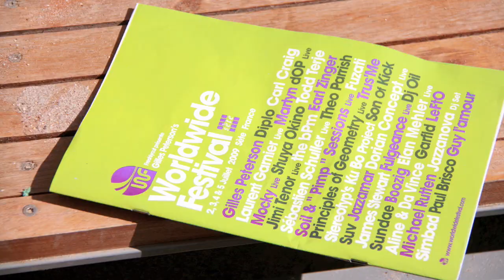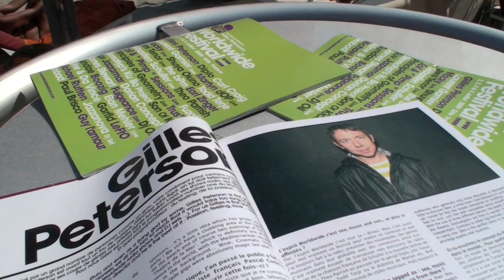worldwide festival sète